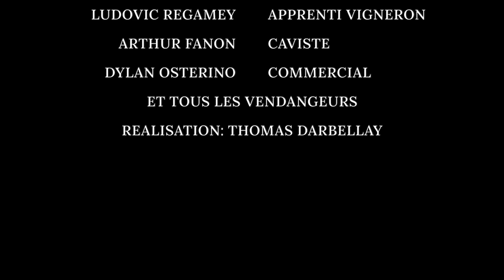Vendanges 2020 d'Histoire d'Enfer | Wine Harvest 2020 at Histoire d'Enfer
Découvrez les coulisses des vendanges 2020 d'Histoire d'Enfer: les paysages des Coteaux de Sierre AOC Valais, le travail méticuleux de nos vendangeurs et la passion de nos cavistes.

Discover the backstage of the Histoire d'Enfer 2020 wine harvest: the landscapes of the Coteaux de Sierre AOC Valais, the meticulous work of our grape pickers, and the passion of our winemakers.